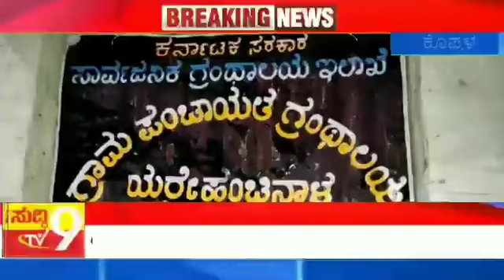ಕೊಪ್ಪಳ:12/02/2022. ಕುಕನೂರು ತಾಲೂಕಿನ ಯರೇಹಂಚಿನಾಳ ಗ್ರಾಮದ ಗ್ರಂಥಾಲಯ ಕಟ್ಟಡ ನಿರ್ಮಾಣಕ್ಕೆ ರೈತ ಸಂಘ ಒತ್ತಾಯ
ದಿನಾಂಕ: 12/02/2022ರಂದು ಸರ್ಕಾರಕ್ಕೆ

ಗ್ರಂಥಾಲಯ ಕಟ್ಟಡ ನಿರ್ಮಾಣಕ್ಕೆ ಒತ್ತಾಯ

ಕುಕನೂರು ತಾಲೂಕಿನ ಯರೇಹಂಚಿನಾಳ ಗ್ರಾಮದ ಗ್ರಂಥಾಲಯದಲ್ಲಿ ದಿನನಿತ್ಯ ಓದುಗರ ಜನಸಂಖ್ಯೆ ಹೆಚ್ಚಿದ್ದು ಸಾರ್ವಜನಿಕರು ಹೊರಗೆ ಕುಂತು ಓದುತ್ತಿದ್ದಾರೆ ಅದಕ್ಕಾಗಿ ಸರ್ಕಾರ ಶೀಘ್ರದಲ್ಲಿ ಒಂದು ಹೊಸ ಗ್ರಂಥಾಲಯ ಕಟ್ಟಡವನ್ನು ಮುಂಜೂರೂ ಮಾಡಿ ಕೊಡಬೇಕೆಂದು
ರೈತ ಸಂಘದ. ವಿ.ಆರ್.ನಾರಾಯಣರೆಡ್ಡಿ ಬಣದ ರೈತ ಸಂಘದ ಜಿಲ್ಲಾಧ್ಯಕ್ಷ ಅಂದಪ್ಪ ರುದ್ರಪ್ಪ ಕೋಳೂರ ಇವರು ಆಗ್ರಹಿಸಿದರು
ಈ ಗ್ರಂಥಾಲಯ ನಿರ್ಮಾಣ ಮಾಡಿಕೊಡಲು  ರೈತ ಸಂಘದಿಂದ ಅನೆಕ ದಿನಗಳಿಂದ ಸರ್ಕಾರಕ್ಕೆ ಮನವಿ ಸಲ್ಲಿಸುತ್ತಾ ಬಂದರು ಸರ್ಕಾರ ಹೊಸ ಕಟ್ಟಡವನ್ನು ನಿರ್ಮಾಣ ಮಾಡಿರುವುದಿಲ್ಲ ಈ ಗ್ರಂಥಾಲಯ ಗ್ರಾಮದಲ್ಲಿ  ಇರುವ ಒಂದು ಹಳೆ ಕಟ್ಟಡದಲ್ಲಿ  ಓದುಗರರು ಓದುತ್ತಿದ್ದಾರೆ ಈ ಕಟ್ಟಡ ಇಗ ಬಿಳ್ಳುತ್ತೊಆಗ ಬಿಳ್ಳೂತ್ತೊ ಯನ್ನುವ ಸ್ಥಿತಿ ನಿರ್ಮಾಣ ವಾಗಿದೆ ಈ ಗ್ರಂಥಾಲಯ ಕಟ್ಟಡ ಇರುತ್ತದೆ ಈ ಗ್ರಾಮದಲ್ಲಿ ಸ್ಥಾಪನೆಆಗಿ 28.ವರ್ಷ ಕಳೆದರೂ ಇನ್ನೂವರಿಗೂ ಒಂದು ಹೊಸ ಕಟ್ಟಡವನ್ನು ಸರ್ಕಾರ ನಿರ್ಮಾಣ ಮಾಡಿರುವುದಿಲ್ಲ ಎಂದು ರೈತ ಸಂಘದ ಜಿಲ್ಲಾಧ್ಯಕ್ಷ ಅಂದಪ್ಪ ರುದ್ರಪ್ಪ ಕೋಳೂರ ಇವರು ಆಗ್ರಹಿಸಿದರು